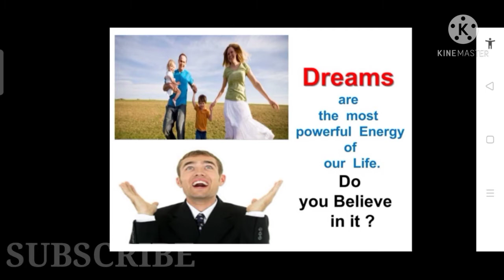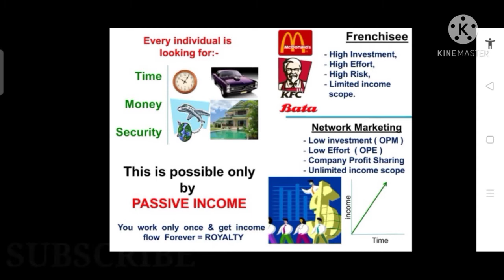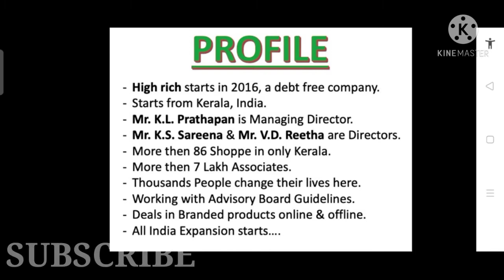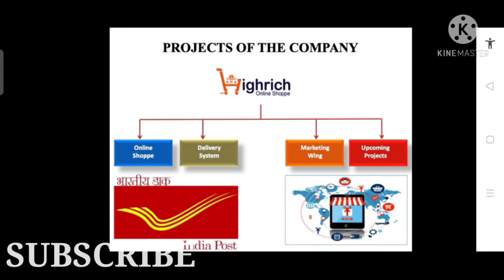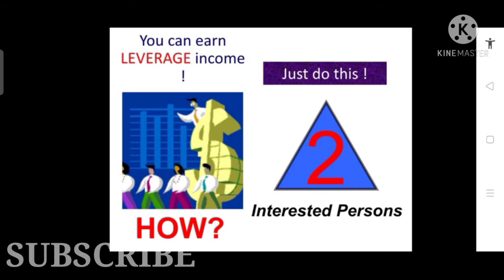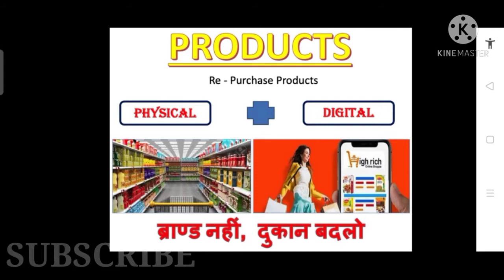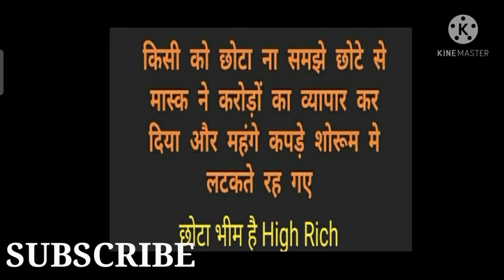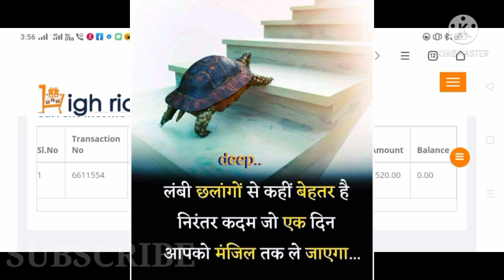High Rich online shoppe || Flipkart Amazon को पीछा छोड़ दिया | Free Registration in Hindi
High Rich online shoppe || Flipkart Amazon  को पीछा छोड़ दिया | Free Registration | No investment ,

About video:-
High rich online shoppe apko deta hai business krne Ka mauka ,apko investment krne ki jarurat nhi ,Free Registration,1 I'd se 1.5 lakh monthly income, ap 7 I'd chla skte hai ek bar me,

High rich online shoppe Pvt limited

⏩CHANNEL DESCRIPTION 🔽

Hello friends, you are very welcome in our channel, all of you get to watch technology related videos on our channel, through which you can use your mobile in a much more beautiful and very advanced way, so if you too watch such videos If you want, then please subscribe to our channel Thank you

Sunglasses Kabir Singh look

On Amazon